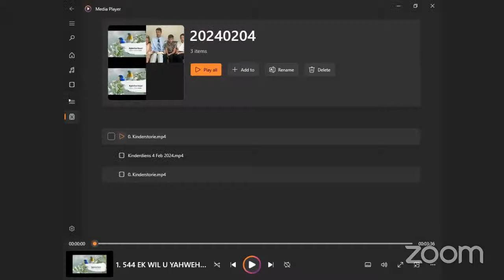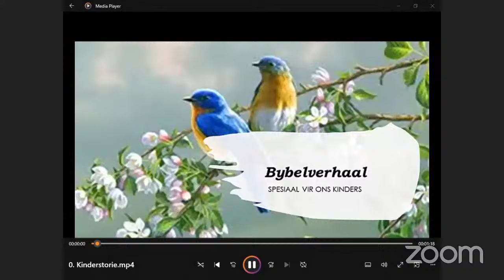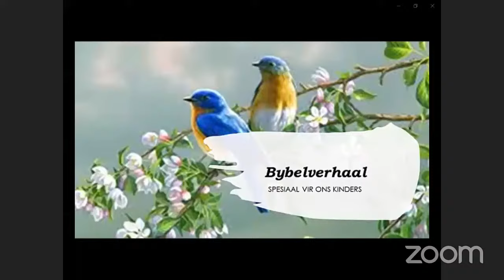Kinderdiens 4 Februarie 2024